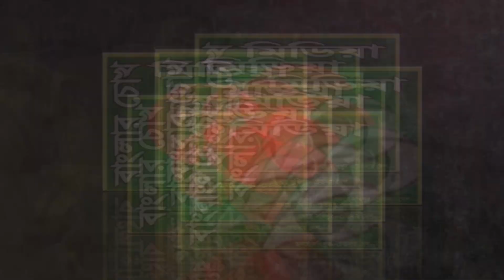এই ছেরা তোর কাপড় ঠিক কর।জন্টু কাপড় খোলে বিথীকে কি করিলো আপনারাই দেখেন।বেহুলা যাত্রা। মফিজ+বিথী।